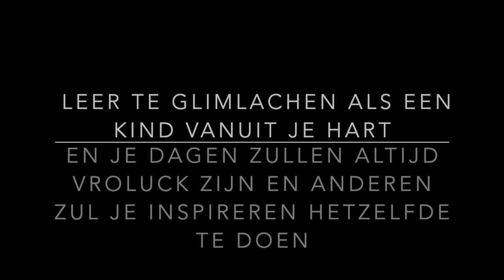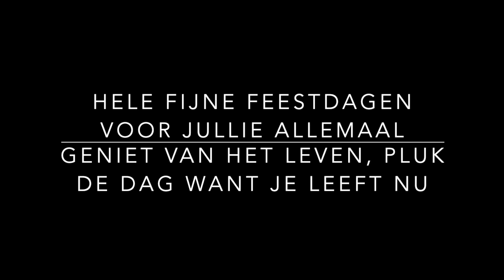EEN FEIT: Vriendeluckheid is een kleine moeite! toch vindt dat niet iedereen...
Leer te glimlachen als een kind! vriendeluckheid maakt een mens een beschaving. Toch zijn veel mensen hun beschaafdheid kwijt.
Het is een kleine moeite om vriendeluck te zijn het siert de mens en het maakt jou ook een beter mens. Lachen, vroluckheid en vriendeluckheid.